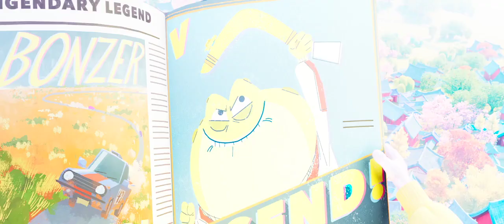Rally Road Racers: trailer 1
Zhi, a rookie race car driver, gets the opportunity to compete against the reigning champion of the rally car circuit. With help from a former driver-turned-mechanic, Zhi must overcome treacherous terrain, rival racers, and unexpected obstacles to prove he has what it takes to be the next great racer.